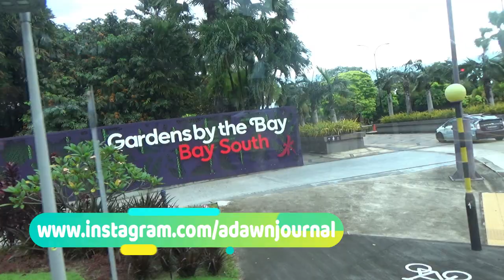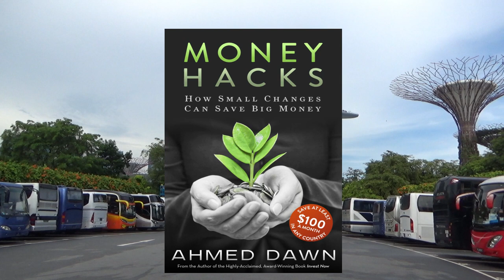Gardens by the Bay | Singapore Travel Vlog | 25N18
Gardens by the Bay is a futuristic nature park in the Singapore Bay area. The colorful supertrees offer skywalk over the gardens. Gardens by the Bay is close to the Marina Bay and made of three waterfront gardens.

In this video, I will give you quick glimpse of the Gardens by the Bay . I didn't have a chance to go inside, so it will be a quick tour of the Gardens by the Bay from outside.

In the new few videos, I will be sharing my Singapore travel experiences with you.